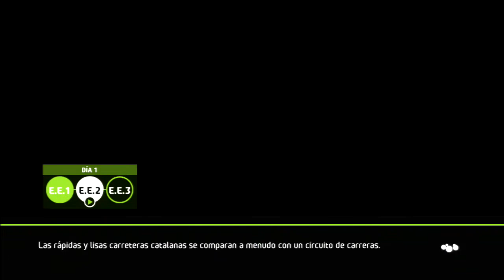WRC 5. Mi primer Rallye de Catalunya (España). Dia 1. Todo por decidir. Gameplay 2017 en español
Nuevo gameplay de este WRC. Hoy competiremos en el Rallye de Catalunya (España) con el citroen DS3. Todo por decidir en el primer dia de competición. Espero que os guste, saludos!

Si te ha gustado este vídeo dale al like y así me ayudarás a seguir creando contenido.

Aquí podrás encontrar trucos de informática, electricidad, aire acondicionado, curso de inglés, curso de castellano, curso de alemán, comentarios sobre los más relevantes videojuegos y videoconsolas de la historia y muchos unboxings.

Cualquier duda, anécdota o cosa que quieras compartir déjalo en comentarios. Un saludo!!!

*** CONECTA ***